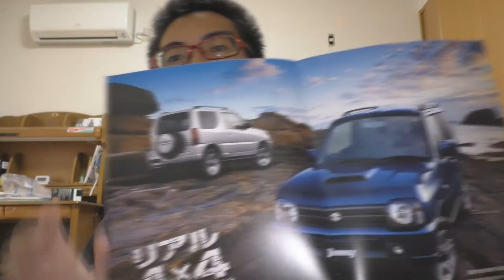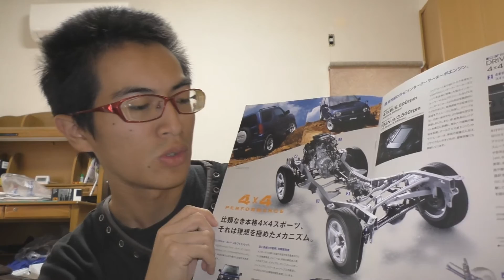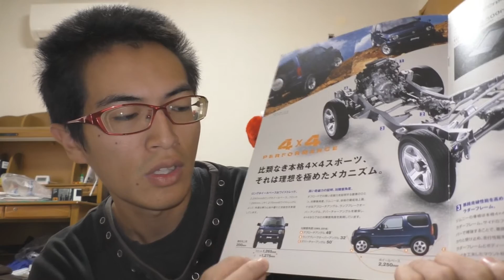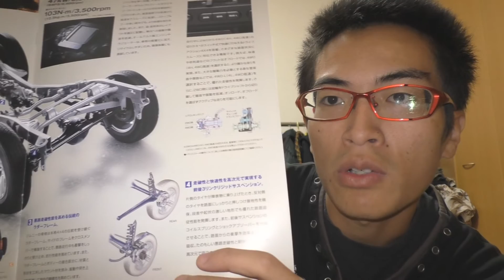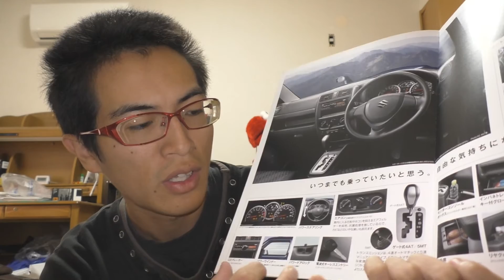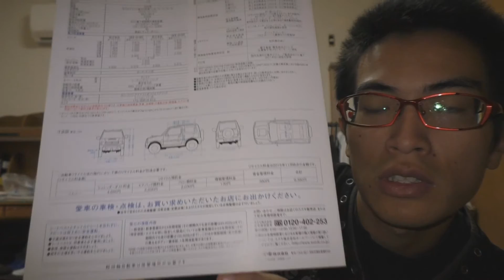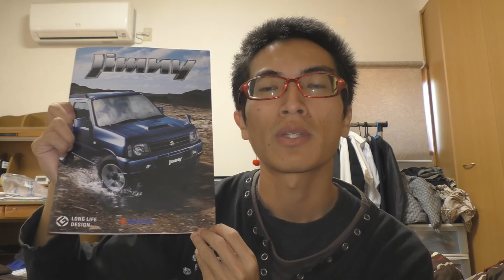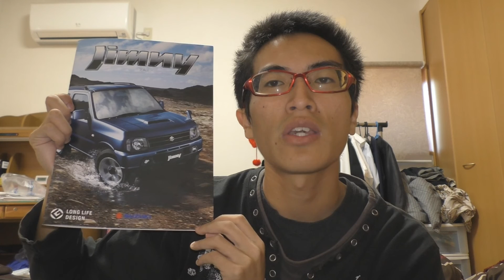【山岳戦闘機！】スズキ ジムニー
Yuu-kunパークもよろしくお願いします！